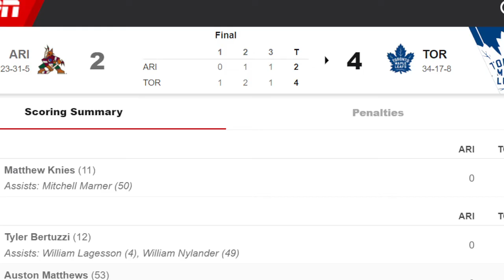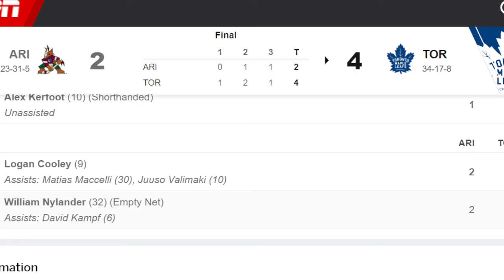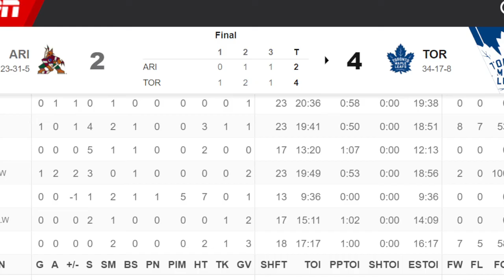TORONTO MAPLE LEAFS VS ARIZONA COYOTES POST-GAME RECAP (DESERT SWEEP)